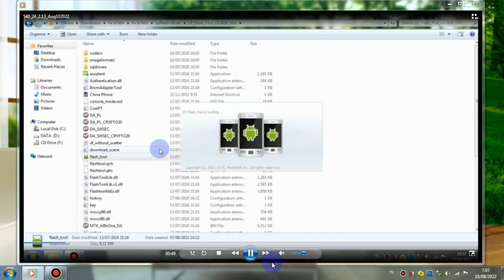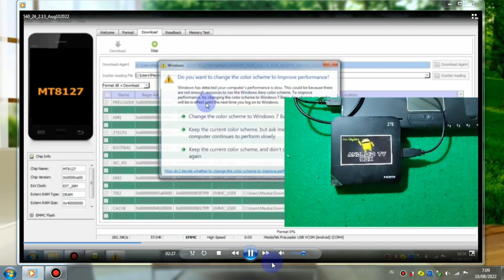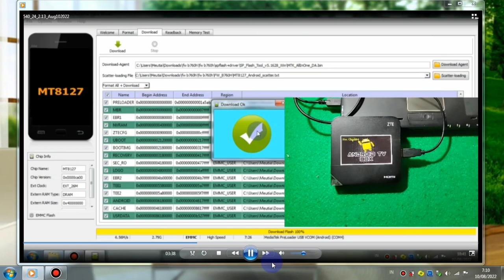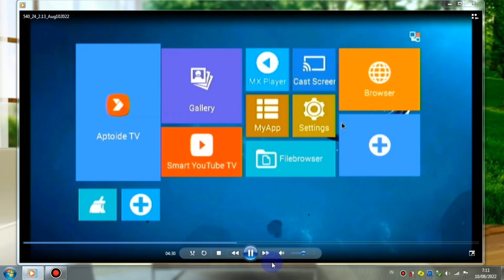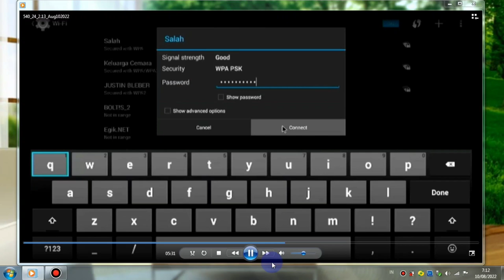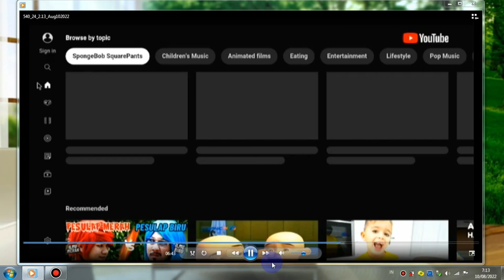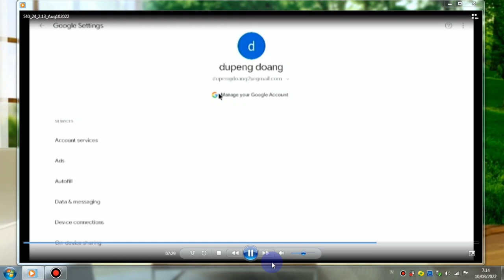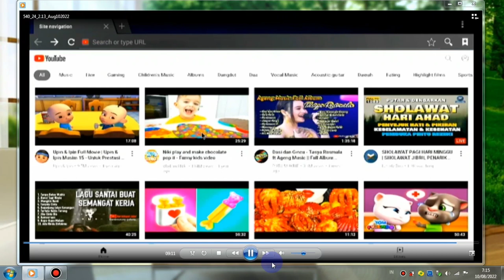Flash Dan Root Stb B760H || Firmware Simpel dan Praktis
Flash Dan Root Stb B760H || Firmware Simpel dan Praktis. Untuk Video Kali ini saya akan mencoba melakukan flashing terhadap STB B760H menggunakan firmware yang  cukup
simpel dan Praktis yang dikembangkan dan di Bagikan Oleh Bang Dupeng Madrid terima
kasih buat bang dupeng Madrid yang telah membagikan Fw ini dan bagi teman yang belum pernah flash stb b760h ini jangan lupa driver Mediatexnya di instalkan terlebih dahulu di Laptop atau di Pcnya Masing masing dan untuk FIRMWARE ini sangat ringan dan stabil
sekali di stb B760h ini dan setelah saya coba untuk aplikasi standart penggunaan TV Box
bisa berjalan lancar dan untuk playstorenya lanjay ya teman teman ok teman teman langsung saja di coba dan ikuti langkahnya semoga bermanfaat :

PERALATAN TEMPURNYA :
  1. Laptop
  2. Stb Zte B760h
  3. Kabel usb (USB Male to male)
  4. SP Flash Tool (Aplikasi untuk Flashing Firmware Android)
  5. FIRMWARE STB B760H

Recording :
  1. HDMI Video Capture
  2. Record PC
Backsoung :
Koleksi Audio Youtube,
JIKA ADA PIHAK YANG TIDAK BERKENAN MOHON HUBUNGI DI :
Kalau ada Yang di Tanyakan :

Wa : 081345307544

hastag :
Editing :
1. Kinemaster
2. Pixellab